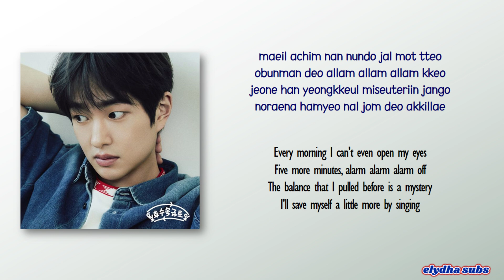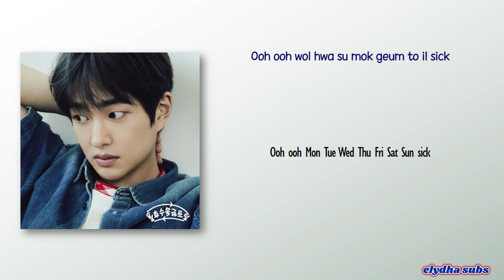Onew – All Day (월화수목금토일) [Rom|Eng Lyric]